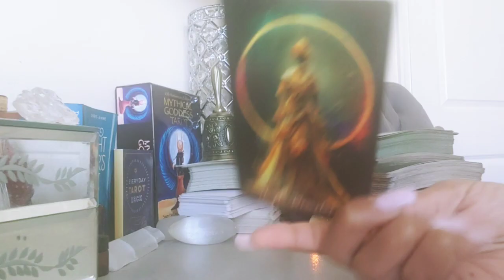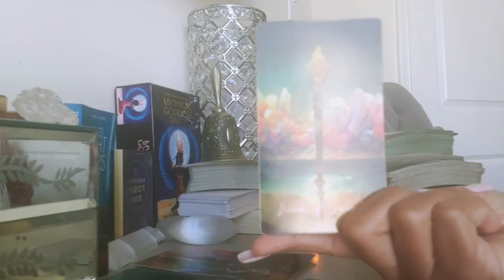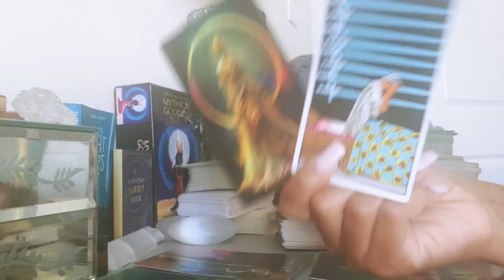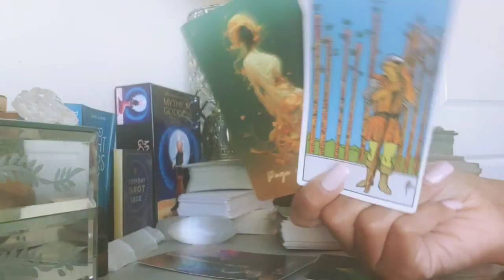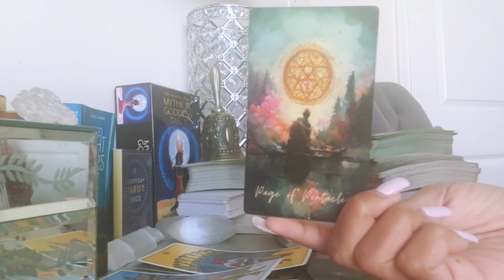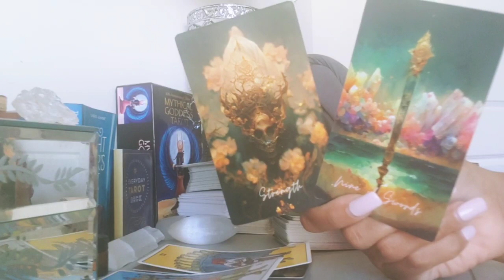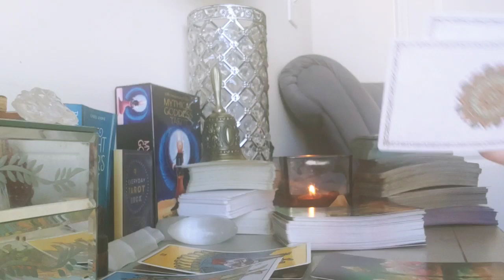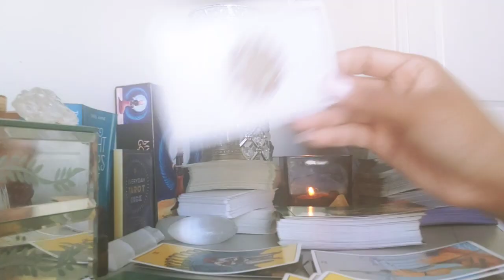EARTH SIGNS 🍂- HOLDING ONTO THIS CONNECTION FOR DEAR LIFE! (CAPRICORN, VIRGO, TAURUS)